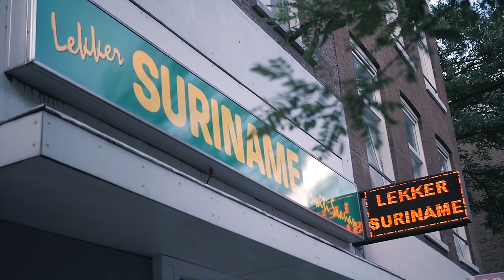Roy Kable - Sranan Lobi ft. Scep Kendallovic (prod. J83)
Na ongetekend en Fuck De Politie laat Roy nu ook Sranan Lobi ft Scep Kendallovic los als 3e music video. Roy maakt zich ready voor het releasen van zijn lang beloofde EP Straatengel en is vastberaden om mensen te laten zien en horen wie hij is als artiest. Zijn moederland Suriname is hij niet vergeten en om die liefde te tonen maakte hij Sranan Lobi (Surinaamse Liefde). In deze music video is hij te zien naast Bondscoach Dean Gorré en het nationale Surinaamse voetbal elftal.

Video Credits
Director: Benjamin Zahaye (Crunkboogie)
DOP: Christopher Meulens
Editor: Christopher Meulens
Styling: R. Kempenaar

Music credits
Beat producer: J83
Mix en master: PSL
Recorded in: Studio West
Recording ingeneer: Scep Kendallovic

Volg De Roy Kable Social Media Acounts

Special thanks:
SVB
Dean Gorré
Surinaamse voetbal elftal
Ala Kondre Magazine